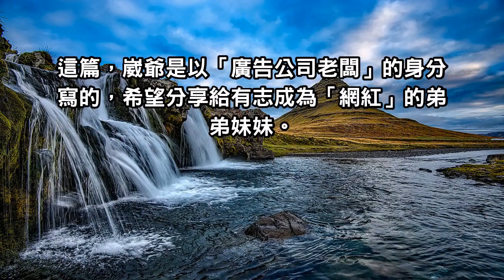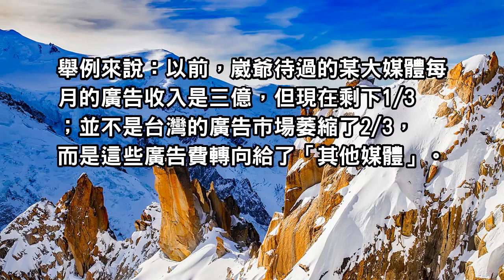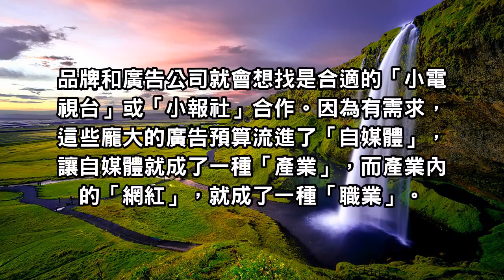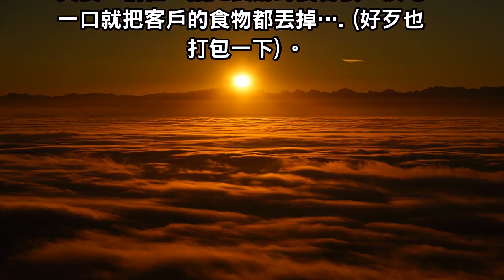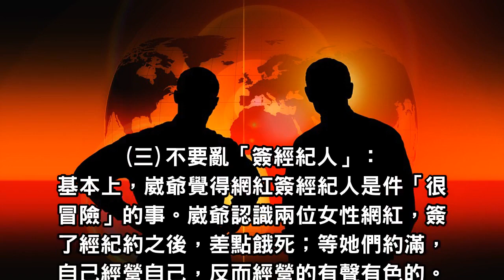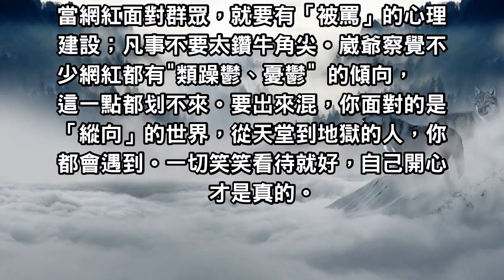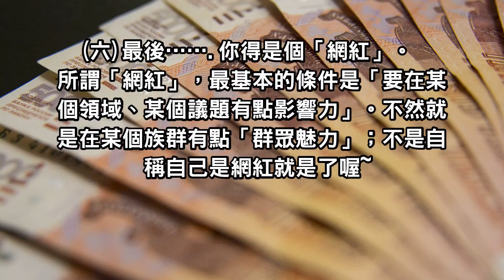現在，「部落客/網紅」不再只是種「現象」，而是成為一種正式的「職業」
大咖網紅，年收入百萬以上稀鬆平常；有點人氣流量的小網紅，一個月賺個三、五萬也不是難事。崴爺簡單說一下，為甚麼「網紅」會演變成一個「職業」？